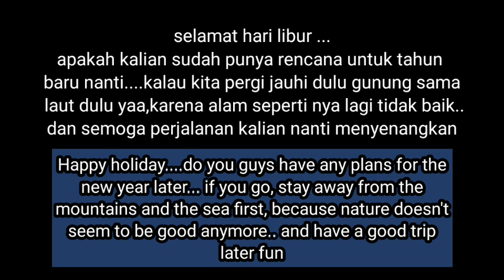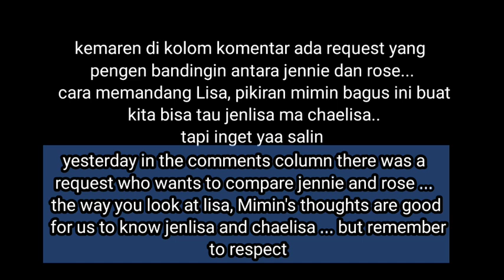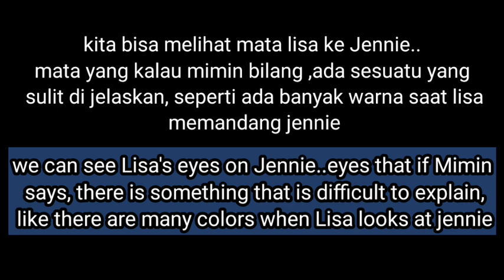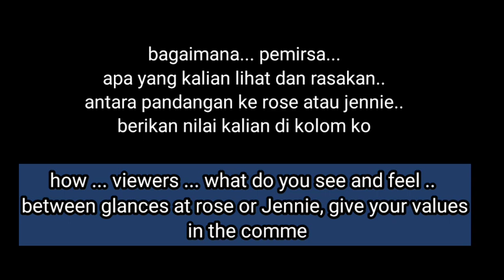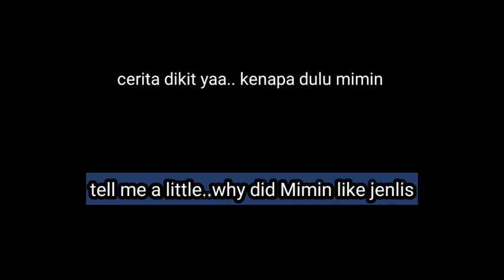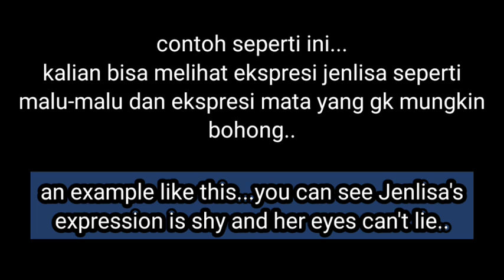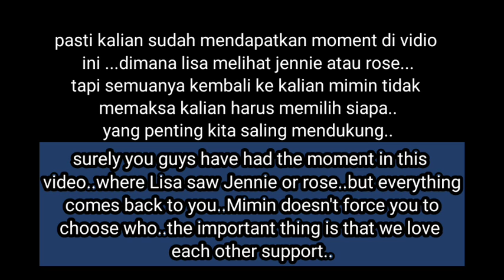request Vidio jenlisa